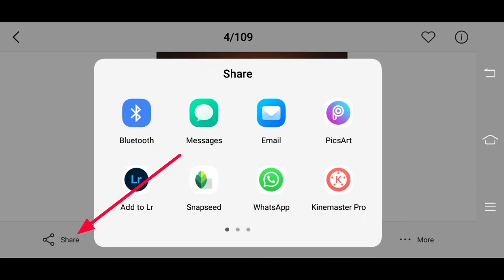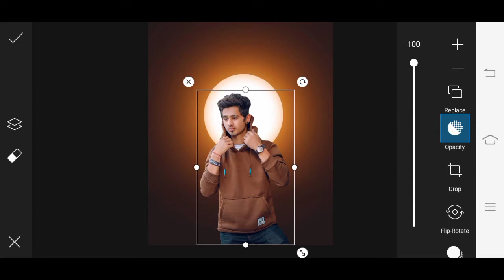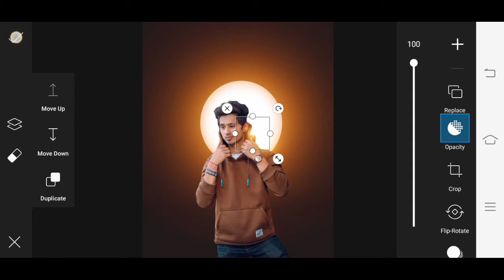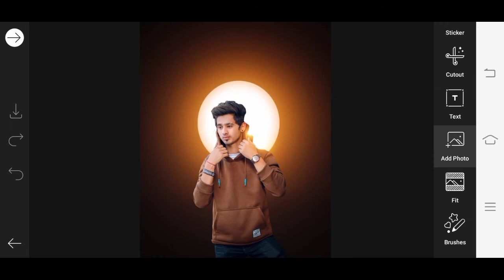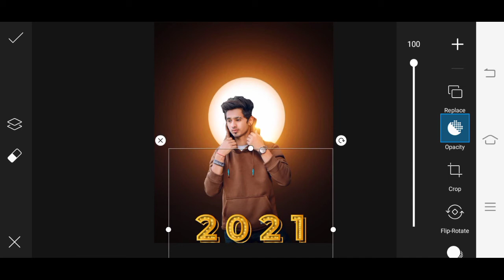Happy new year 2021 photo editing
Happy new year 2021 photo editing|| New year photo editing 2021

2.

3.

1.Happy new year photo editing 2021
2.2021 photo editing tutorial
3.nya sal photo editing tutorial
4.new year photo editing tutorial
5.2021 photo editing tutorial
6.new year photo editing
7.Happy new year photo editing
8.happy new year photo new
9.new year photo editing tutorial new
10.Happy new year 2021
11.happy new year video
12.happy new year photo editing video